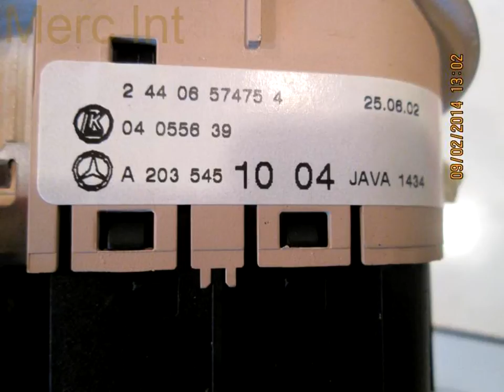2003 Mercedes C240 HEADLIGHT SWITCH 2035451004 - mbiparts.com Used OEM Mercedes Parts - Disma... OEM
2003 Mercedes C240 HEADLIGHT SWITCH 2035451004 - mbiparts.com OEM
You can buy the product featured in this video by clicking: